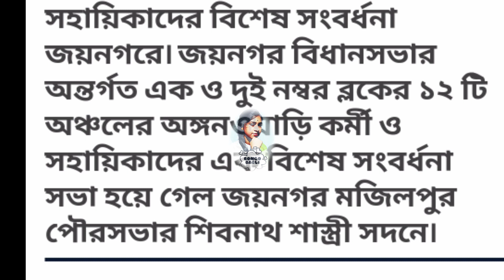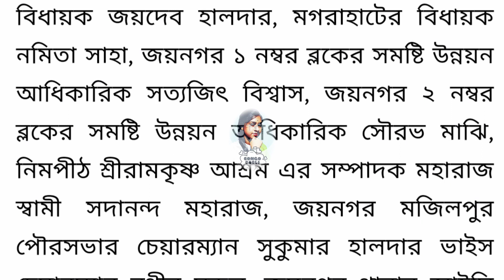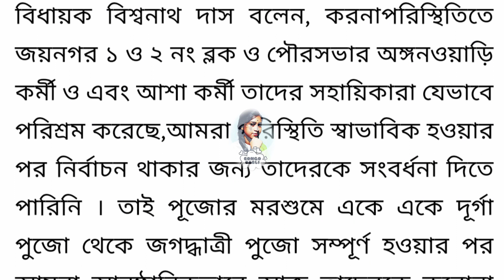আশা এবং অঙ্গনওয়াড়ি কর্মী ও সহায়িকাদের জন্য আজকের খবর।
ICDS NEWS.

@ICDS News
@AWW ICDS
@BONGO BABLI
Related ✅✅✅

Anganwadi news
Anganwadi samachar
Anganwadi dharna
Anganwadi ki vacancy 2022
Anganwadi raili
asha news
icds news
bongobabli
poshan tracker
icds supervisor
icds recruitment